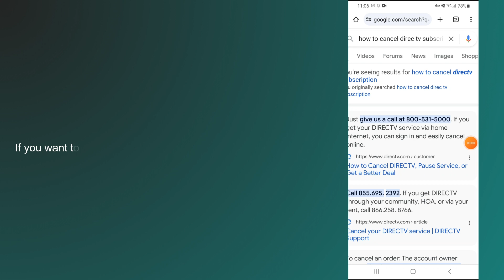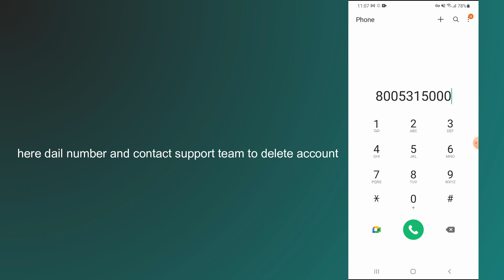how to delete DIRECTV account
In this video, you will learn how to delete DIRECTV account.

original article: